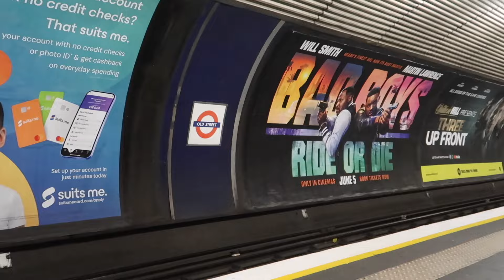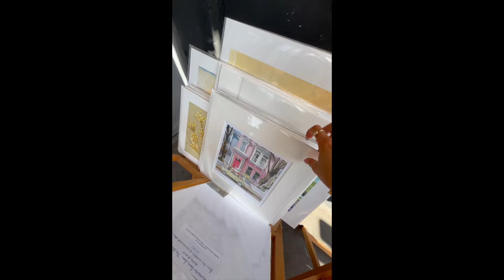a weekend in London x portobello road market, Bermondsey beer mile & fun car boots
okay but this weekend was just the best vibes. would just love to be in notting hill 24/7 xxx